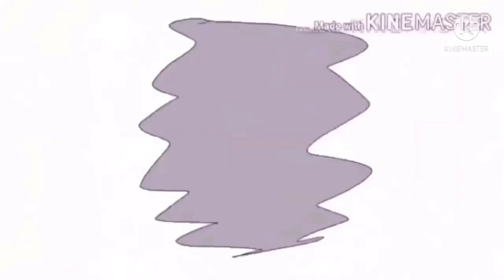Everyone Fights Trash Users Add Round 2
Trash Users Added:
@TheEvilDarkRobot Editor